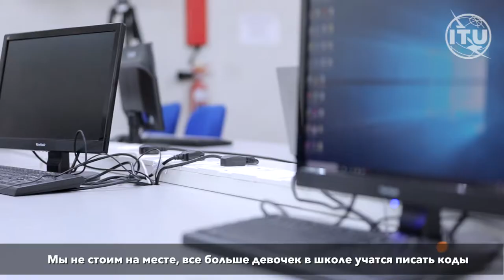Как на Маврикии поддерживают девушек, изучающих ИКТ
Короткий видеролик МСЭ о поощрении и поддержке девушек и женщин в изучении технологий и техники электросвязи на Маврикии.